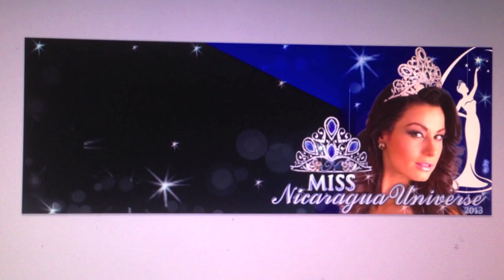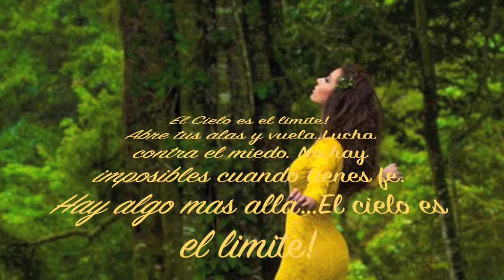El Cielo es el Limite para Nastassja Bolivar - MissNicaragua Universe 2013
Nastassja, Siempre confia en tus habilidades y en tus propias alas para volar bien alto por que el cielo es el limite. Never give up on your dreams!... Que este video sea un gran aliento para que lleves muchas fuerzas hacia el Miss Universo. Lucha contra tus miedos y sigue volando.
La cancion se llama "EL CIELO ES EL LIMITE" por TERCER CIELO. Las imagenes no me pertencen pero me encanta apoyar a Nastassja creando arte, banners. La mayoria de las imagenes fueron tomadas por GIORGIO.  Muchos saludos a todos. Tenemos que estar juntos para ayudar a Nastassja. El CIELO ES EL LIMITE:
Y abrió sus alas y voló
Muy lejos
Donde nunca nadie más llegó
Y demostró que no hay límite
No hay imposibles
Cuando tienes fe
Adentro.

Y en su vuelo encontró
Sufrimiento y dolor
Y tuvo que volar con alas rotas
Y pensó en regresar
Y en su sueño abandonar
Pero volvió a mirar
Más a lo lejos

Y luchó contra el miedo
Y pensó
Estoy muy lejos para regresar
Yo seguiré volando hasta encontrar
El lugar donde se supone que debo estar
Hay un destino hecho para mí
Y esa es la razón de mi vivir
Para hacer algo grande he nacido aquí

Sin miedo
Donde nuca nadie más soñó
No hay imposibles
Cuando tienes fe

El dolor de la traición
Y su sueño abandonar
Pero volvió a mirar más a lo lejos

No voy a regresar
Hay algo más allá
El cielo es el límite
El cielo, el cielo